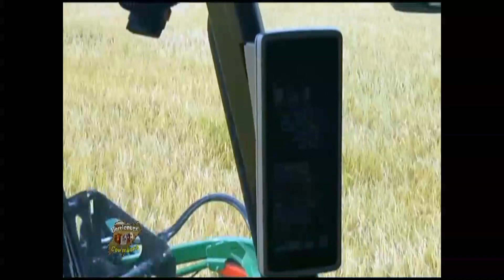BLOQUE DOS COE MBOTA 1920X1080 50i 25Seg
LA COSECHA NORMAL EN ARROZ Y CALIDAD